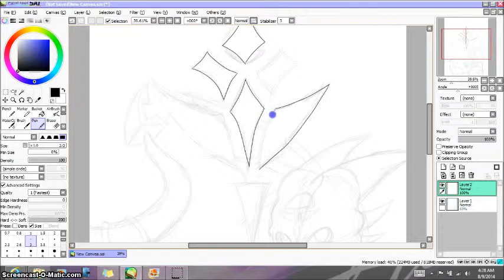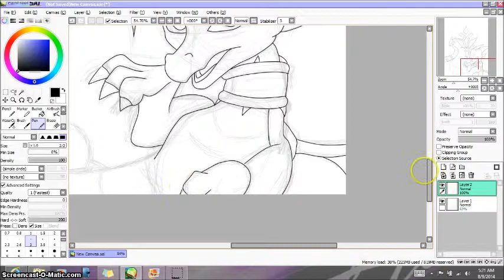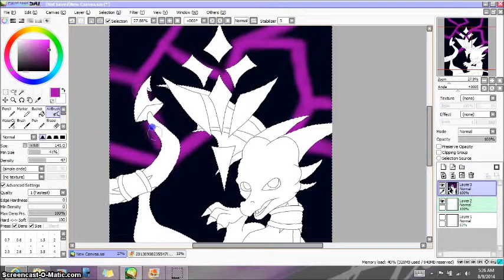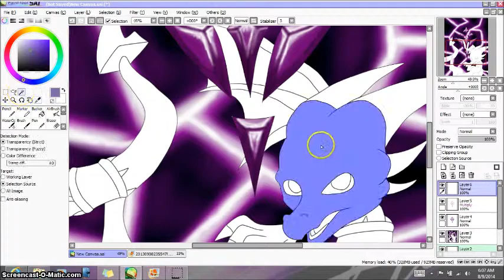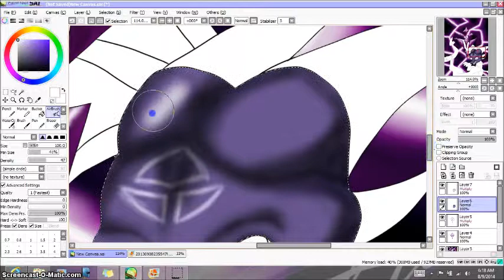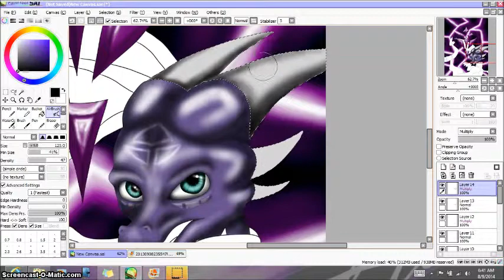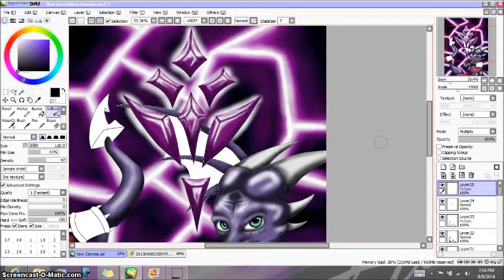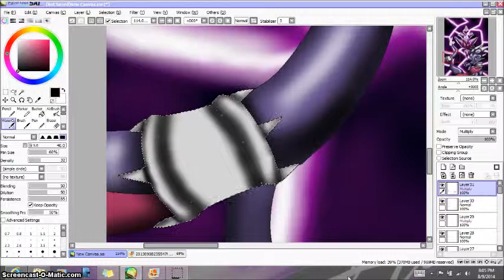Cynder's Happieness Speed Paint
Enjoy my new speed paint, where you can watch me draw my image of what I think Cynder would do in her happiest moments. I can only imagine that she would fly around with a smile on her face. Hopefully I portrayed that image well enough. Oh, almost forgot. Please view the finished piece at this

The Miracle and the Sleeper - Dream Theater